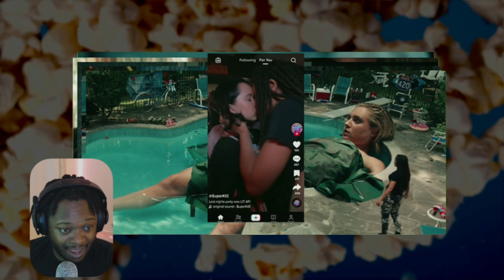GEN V Episode 5 "Gen V is BETTER than LOKI" | Live Breakdown Clips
GEN IS SPANKING LOKI SEASON 2, ITS NOT EVEN A DEBATE.

TIMESTAMP
0:00 INTRO
0:08 GEN V IS BETTER THAN LOKI
0:34 EPISODE BREAKDOWN BEGINS
0:57 TWITTER GOING CRAZY OVER THIS
1:17 SHE IS THE STAR OF THE SHOW
4:12 THE BEST PART OF THE EPISODE
5:48 TRY THAT IN A SMALL TOWN (GEN V EDITION)
6:05 GEN V IS BETTER THAN LOKI PT.2
6:44 EPISODE RATING